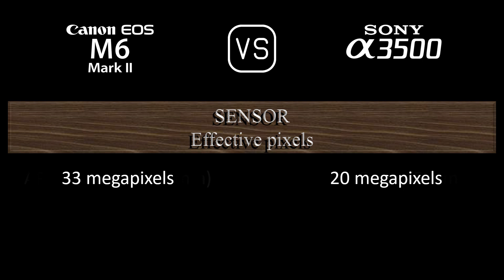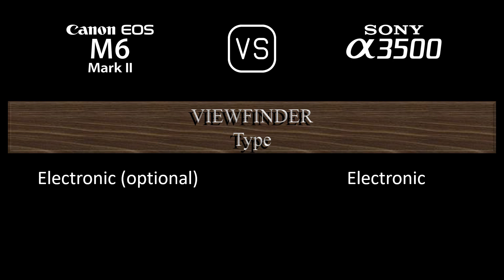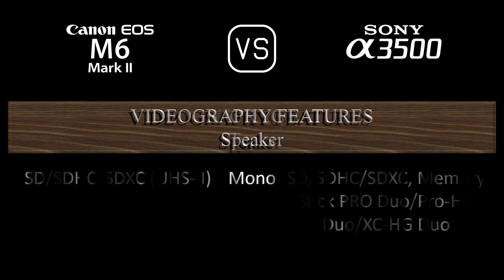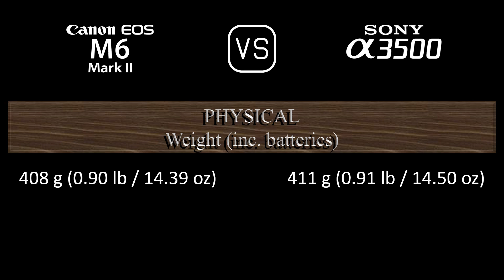Canon EOS M6 II vs. Sony A3500: A Comparison of Specifications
This video overviews the Canon EOS M6 II and the Sony A3500 in a parallel comparison of specifications.

00:24 LAUNCH
00:32 BODY
00:41 SENSOR
01:05 IMAGE
01:21 OPTICS & FOCUS
01:50 SCREEN
02:10 VIEWFINDER
02:26 PHOTOGRAPHY FEATURES
03:27 VIDEOGRAPHY FEATURES
03:43 STORAGE
03:47 CONNECTIVITY
04:16 PHYSICAL
04:36 MISC